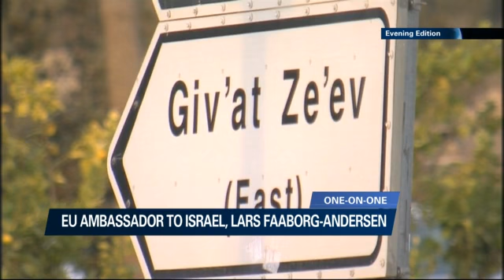Exclusive interview with EU Amabassador to Israel, Lars Faaborg-Anderson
The EU and the Israeli - Palestinian conflict i24news is an international 24-hour news and current affairs television channel based in Jaffa Port.